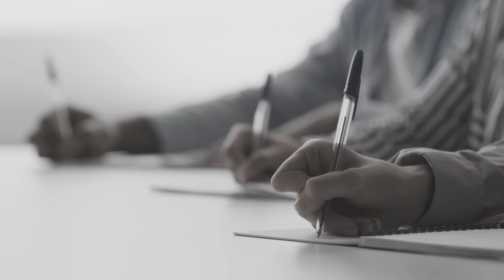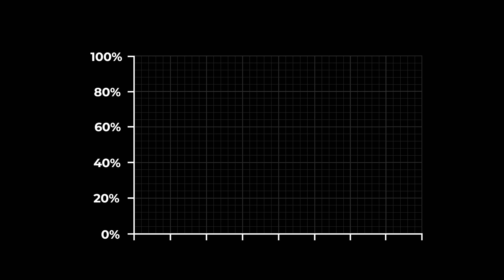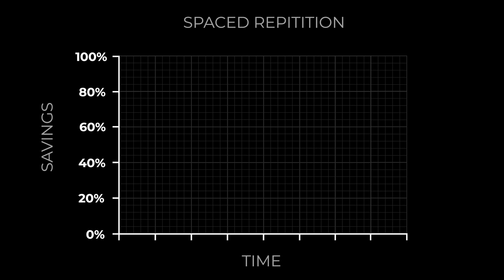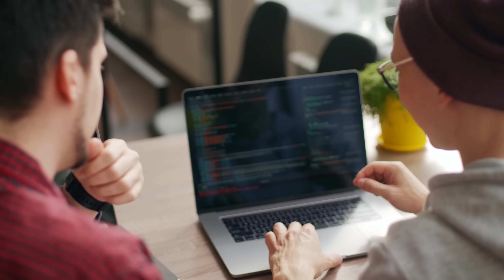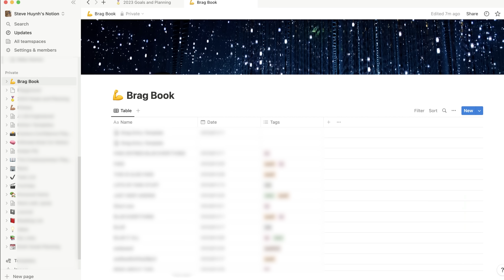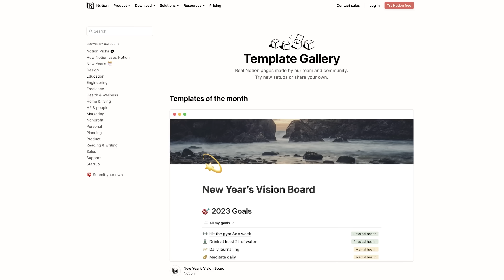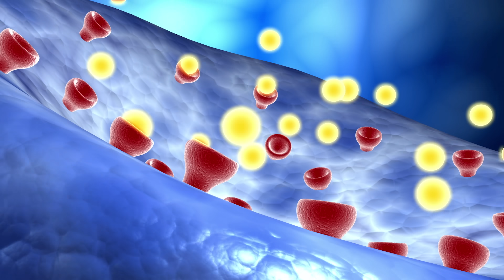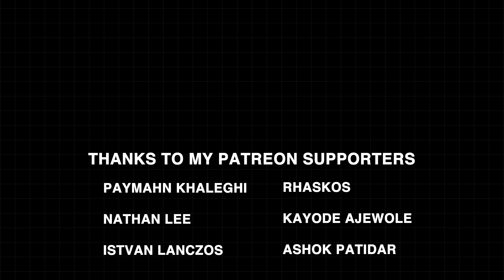I Try To Forget Everything And So Should You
If you'd like to purchase my Notion templates directly, check out my Gumroad store.

DISCORD - Continue the conversation on my Discord server.  The advice section is **chef's kiss**

So Good They Can't Ignore You
This book transformed my life when I read it for the first time nearly 10 years ago. It's still guides the way I think about self-development today.

Deep Work
The most important currency you have is your undivided attention. This book shows you exactly how to spend this currency in a manner that will lead to head-turning accomplishment.

SYSTEM DESIGN

00:00 Opening Sequence
01:11 Introduction
02:12 Hermann Ebbinghaus and his curve
03:08 The novel brain state of forgetting
03:49 Active Recall and Spaced Repitition
04:15 The trap of remembering everything
06:34 How I Use Notion
09:45 Mental clarity
11:18 More science on forgetting
12:12 How should we forget?